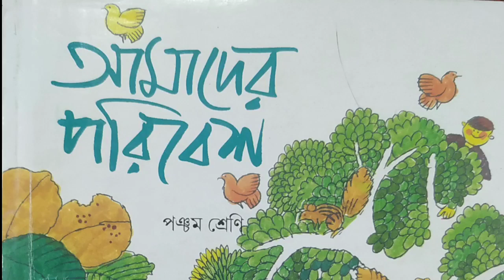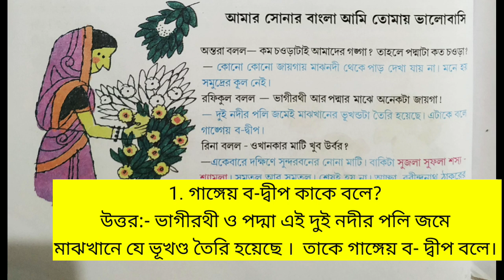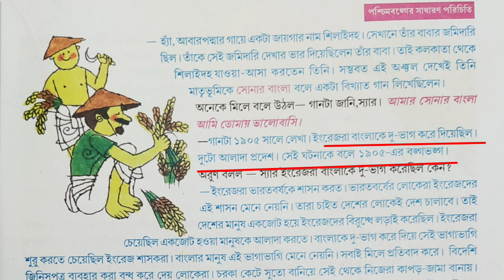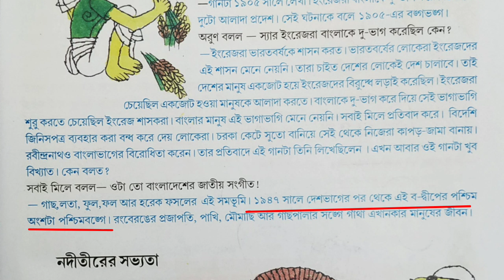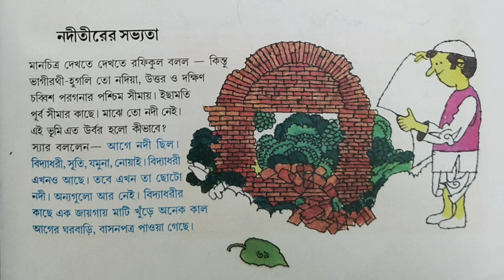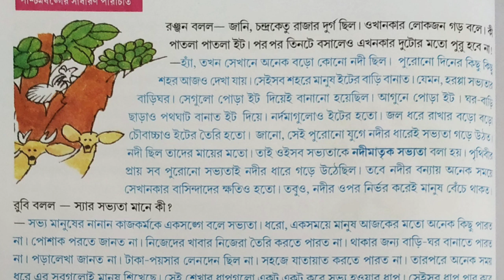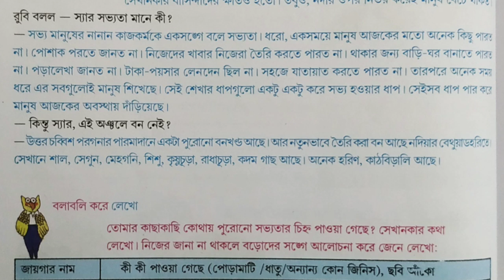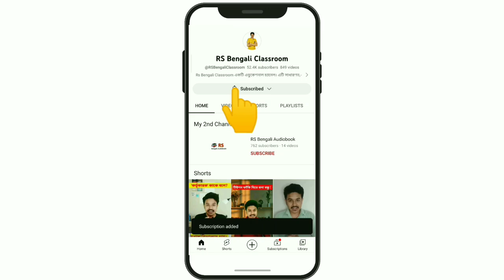class 5 amader paribesh | page 68 to 70 | পঞ্চম শ্রেণি আমাদের পরিবেশ | পৃষ্ঠা ৬৮ - ৭০